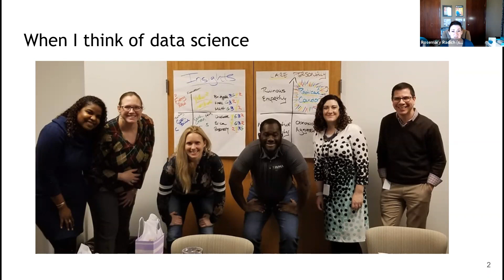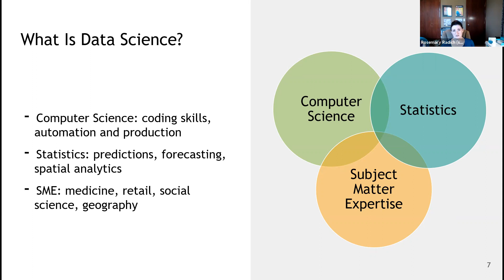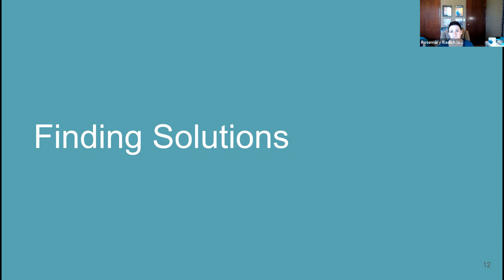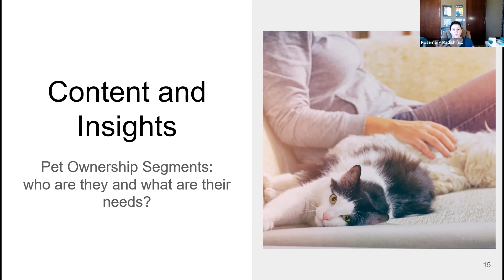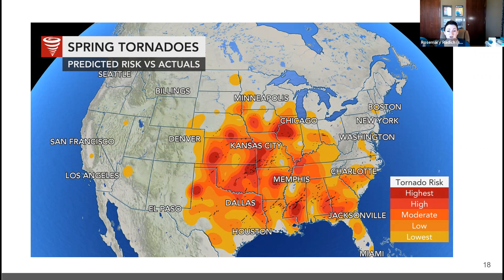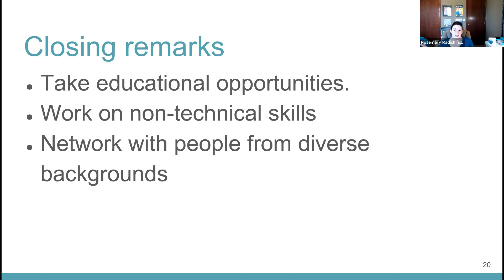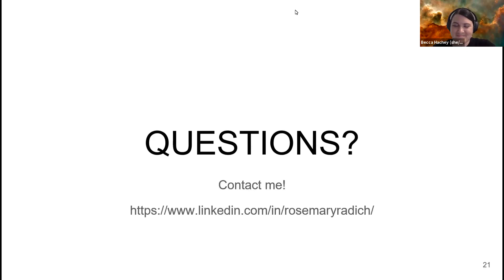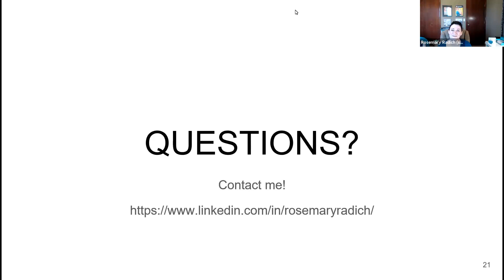The Diversity of Data Science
Presented by WWCode Philadelphia

Data science is an ever-growing field attracting business leaders, job seekers, and students into the field. Data science, big data, AI, and machine learning are concepts that many of us are interested in, and with the right skills and strategy, data scientists can drive insights, predict human behavior, and optimize business outcomes. In order to successfully leverage data science innovations, employers need workers with a variety of backgrounds, skills, and specializations – whether you're a software engineer, programmer, project manager, or someone who doesn't code - there are opportunities to leverage data for success. Data science is at the forefront of innovative technology, using a variety of software and programming languages to transform data into insights. Come learn about interesting use cases from a variety of industries, and how leveraging diversity was critical for success.

Rosemary Radich is Principal Data Scientist for the American Veterinary Medical Association, where she leads data strategy and delivers data science insights for the veterinary profession. Radich uses her data science expertise to serve more than 95,000 members and promote the AVMA’s mission to protect, promote and advance the needs of all veterinarians and those they serve.

Her work has resulted in multiple patents for proprietary analytics products and processes, and Radich frequently addresses business conferences and industry groups, advising business leaders how the power of data and analytics can drive results across all areas of their business. She has served as a featured speaker at Microsoft Ignite as well as conferences for Esri and Google. Radich has appeared as a subject matter expert for the AccuWeather Network and her team’s work with Spotify was featured on the Today Show.

Radich has over a decade of experience leading data science teams and initiatives across various industries. Prior to joining the AVMA, Radich was Director, Data Science at AccuWeather where she led AccuWeather’s global weather data science team, which serviced all lines of business for a global audience and more than half of Fortune 500 companies. Under her leadership, AccuWeather’s big data and analytics initiatives grew, and her team expanded to provide data science expertise for all of the company’s business units.

Before joining AccuWeather, Radich was an Analyst at Cox Communications, where she conducted operational analysis to find ways to increase efficiency, and played a key role in the company’s transition from the Cisco telephone platform to Avaya. Prior to Cox, she was a Senior Analyst for Meritrust Credit Union, where she managed and performed analysis for leadership to drive revenue and decrease expenses. Radich earned a master’s degree in sociology from Wichita State University, with a focus on quantitative and qualitative methodologies. As a graduate student, Radich has work published for analysis of income, household labor, sexual assault, marriage and parenting time, and women in male-dominated sports.